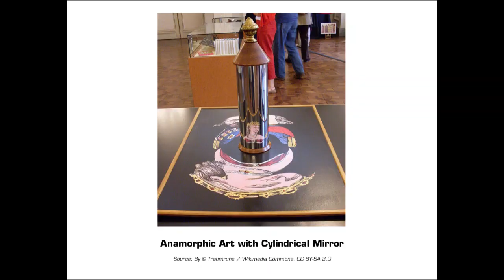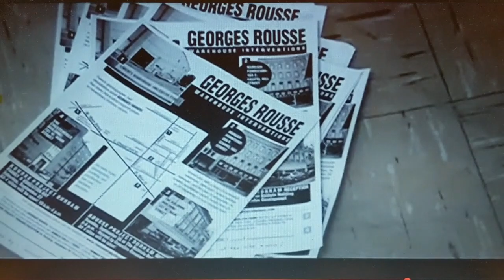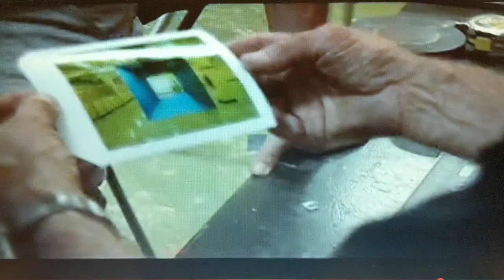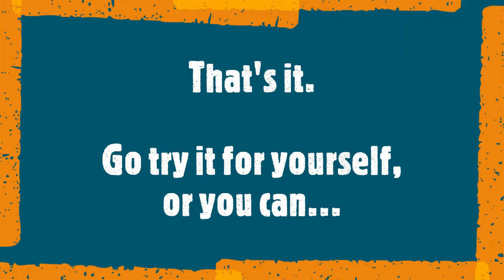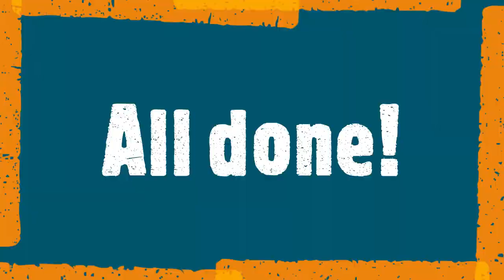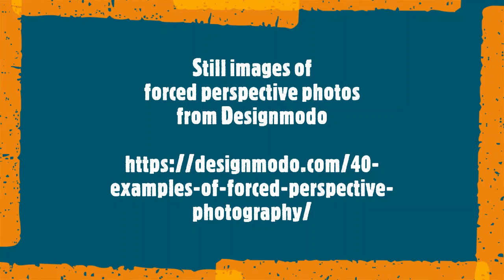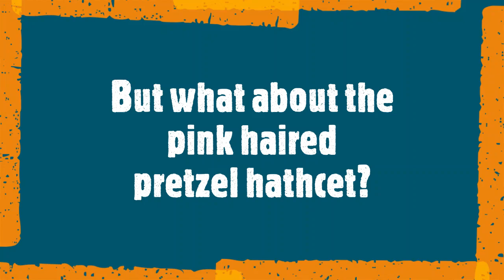Art Challenge for April 20, 2020 - Forced Perspective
Forced Perspective is a technique that artists use to trick your eyes into "seeing" things differently in photographs than they are in real life. A great example is the "squish your head" game that every human has played at least once with some other human standing in the distance. It's a fun technique that creates some super cool -- and sometimes ridiculously hilarious -- photos, and is pretty easy to do if you know how. Take a look at the video for some facts about how optical illusions were and are used in art today along with how to stage some forced perspective photos of your own.

Make art. Be happy. Stay safe.

--Mrs. Ballow

Trailer for "Bending Space: Georges Rousse and the Durham Project" video courtesy of Groove Productions

Other artwork from Public Domain or used with permission with Creative Commons lience.